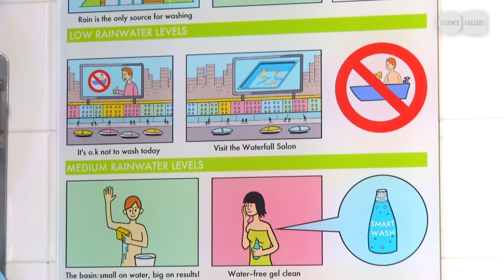SURFACE TENSION - WATERWISE: WASHING FUTURES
WATERWISE: WASHING FUTURES by RUTH DOYLE, ANNA DAVIES, CHRIS JUDGE, an exhibit at the SURFACE TENSION exhibition at the SCIENCE GALLERY, Trinity College, Dublin in 2011

How might our washing habits evolve in the future to meet the challenges of sustainability? Nearly 40% of the water we use goes towards our personal washing (showering, bathing and washing our teeth). WaterWise invites us to step into the year 2050 and imagine more sustainable washing routines through the use of advanced technologies and water systems supported by alternative cultural norms and water regulations. Three future scenarios are presented, designed using an innovative 'visioning' research process involving key stakeholders in the water sector. Depicted by Dublin-based illustrator Chris Judge, the scenarios use bold and playful illustrations, referencing graphic novel and instructional manual styles. Drawing on emerging and envisioned societal and technological trends, WaterWise encourages critical reflection on our washing routines and how we approach sustainability problems. It is based on the premise that a sustainable future will require not only technological innovations but also cultural and personal changes. Might we adapt our washing behaviour according to natural weather fluctuations as depicted in the 'Aqua Adapt' scenario? Could we be attracted to the high-tech waterless washing solutions presented in the 'De-Waterise' scenario? How might we respond to the realities of the resource constrained world in the 'Water Control' scenario? Visitors are asked to rate the elements in each scenario which appeal to them. In this way they contribute to the iterative nature of the scenario design process, helping to shape policy recommendations for sustainable water consumption.